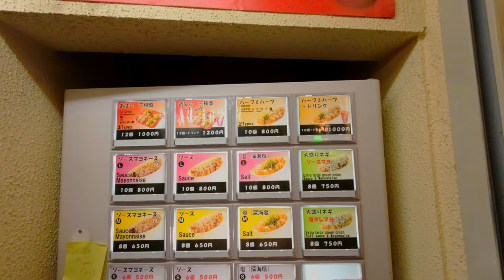Ultimate Places to Stay in Osaka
Top 3 ultimate places/districts to stay in Osaka. On this adventure we head back to Japan to complete another leg of the "Golden Triangle". Osaka served as the perfect home base to accommodate for every day trip on the itinerary while offering endless opportunities for food and entertainment in the evenings.

I hope this video will help guide you in making decisions that will maximize your value with regards to your money, time and energy/convenience exploring Osaka while also having easy access to the rest of the country via rail/JR Pass.

0:00 - Intro
2:16 - 1st Location
6:36 - Why not Kyoto?
10:13 - Flying Instead?
12:42 - 2nd Location
16:34 - 3rd Location
21:28 - Don't forget to look up!
22:23 - Closing Remarks
23:37 - End